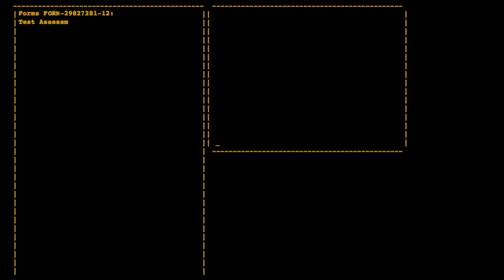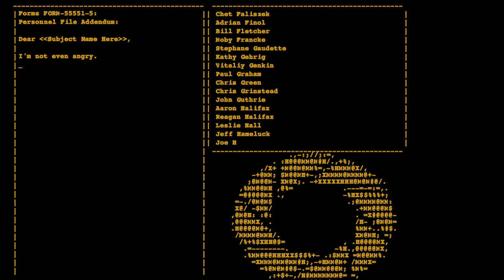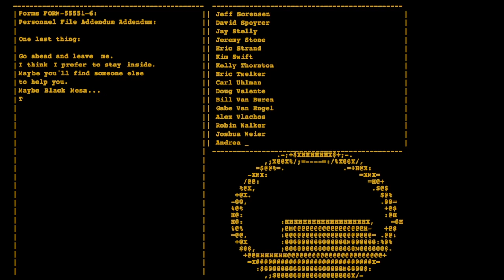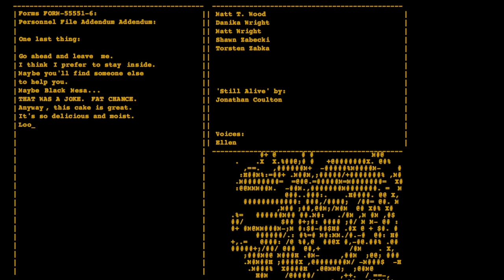PORTAL: GlaDOS - FINALE!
We finally make it to the end, but can we escape Aperture Science?